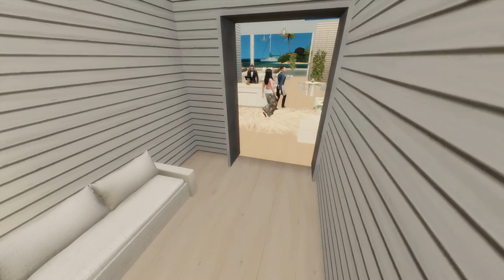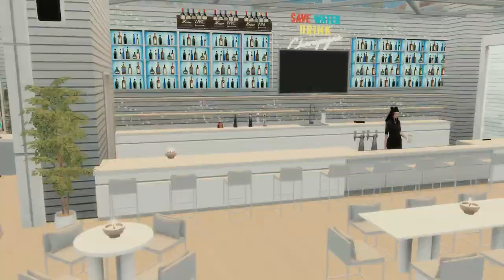ROMANTIC BRUNCH DATE 🖤🤎🤍🥂🍸🍹||JACKIE WILLIAMS S1EP17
OPEN ME❕❕

 This is Jackie Williams! She is the baddest in the valley which is short for del sol valley, My girl is trying to work her way up to the top and continue making money and do what she loves best and that is her education and making a change for herself.Thank you all for the love and support 🙏🏽💗♥️😘

Origin I.D kortneyables

So if your not 18 & older then this isn’t the place for you ♥️